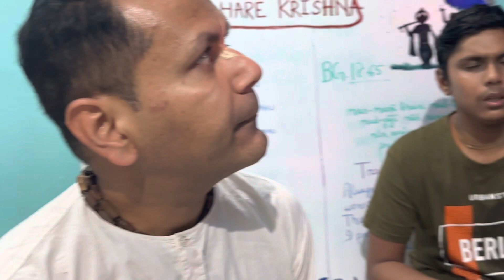Kirtan with Sudama Vipra Prabhu @ Centurion University BACE